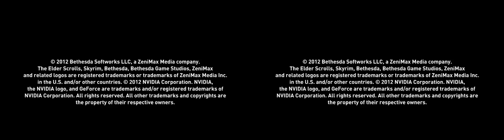Nvidia 3D Vision - Gear Up Skyrim - Official Trailer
Official trailer by Nvidia introducing Nvidia 3D Vision experience for Skyrim, accompanying the systems presentation at GDC 2012. Published 6 March 2012.

Nvidia 3D Vision is a technology enabling stereoscopic 3D vision for Direct3D games using LC shutter glasses and special Nvidia drivers.

Skyrim is a milestone single-player single-character open-world action RPG set in the traditional high fantasy world of the The Elder Scrolls.
The player assumes the role of a Dragonborn exploring the winterly region of Skyrim and investigating the recent return of the dragons to the world of Tamriel.

Looking for friendly people to play with? Join our TESO guild, just say hi or post in